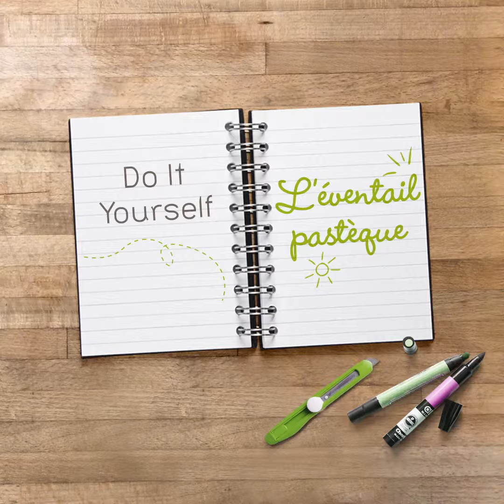Copaline - Do It Yourself - L'éventail pastèque